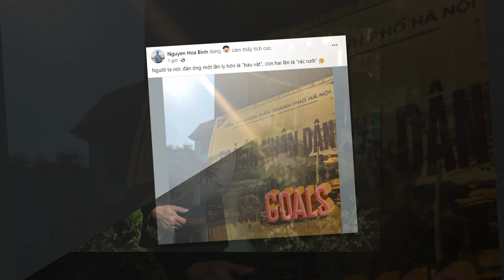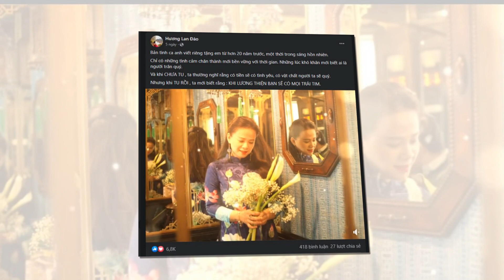🔥Shark Bình đã làm điều này tại Toà ....khiến Phương Oanh "lên mặt" TAO ĐÃ THẮNG